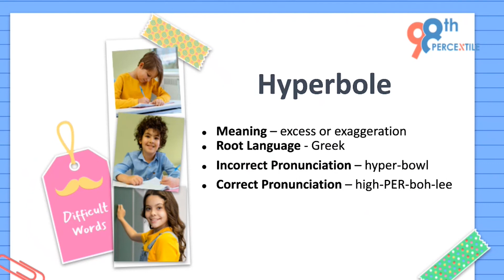Word of the week| Find out the root meaning of Hyperbole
The word Hyperbole is derived from Greek Language. Hyperbole means excess or exaggeration. It is commonly mispronounced as “hyper-bowl.” Do you know the pronunciation of this word? Find out in this.
98thPercentile offers Live Online, Math, English, Public Speaking and Coding programs for K-12 students that are geared to drive them a grade ahead in just 6 months, GUARANTEED.
Unlock  the full potential of your kids by choosing 98thpercentile.
Join the big community of students nationwide and let your kids express their creativity with coding .

For more videos, and inspirational stories of our young visionaries , subscribe to our YouTube Channel! press on the subscribe button and press the bell icon to stay updated on all our latest videos

98thpercentile provides LIVE and interactive classes for Grade k – 12 kids specifically tailored to your childs personal understanding and growth, with a mission to empower whole generation of youth, to become Pioneers and leaders of the future world order.